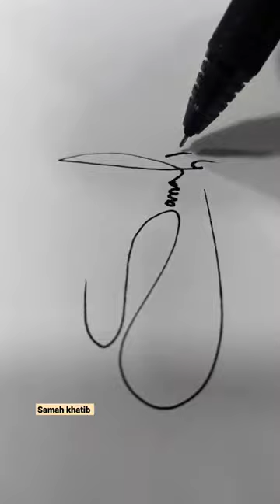Samah Khatib name signature ideas